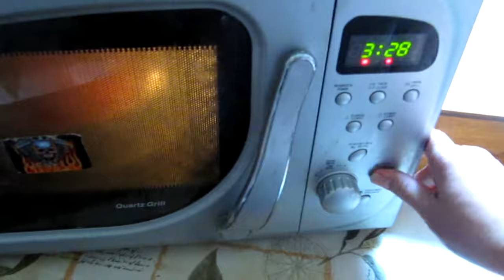Чевапчичи это очень вкусно! Как приготовить чевапчичи. Секреты приготовления. Соус айвар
Чевапчичи это очень вкусно! Как приготовить чевапчичи. Секреты приготовления. Соус айвар. Как приготовить чевапчичи с соусом айвар и лавашом. С чем же лучше готовить - с содой или минеральной водой. Полный рецепт как приготовить чевапчичи смотрите на сайте

Ингредиенты:
для фарша
1 кг  фарша (у меня 50% говядины, 50% свинины)
1 луковица
1-2 зубчика чеснока в фарш
1 чайная ложка сладкой паприки
1/2 ч.л. соды +50 мл кипятка или 50 мл минеральной воды
соль, перец, паприка

для соуса айвар
6 красных болгарских перцев
кусочек горького красного перца или черный молотый перец
2 баклажана
4 -5 зубчика чеснока
1 ч.л. лимонного сока
1 ст.л. оливкового масла
зелень базилика

для маринованного лука
1 луковица
0,5 стакана воды
1 ч л яблочного уксуса или лимонного сока
1 ч.л. сахара